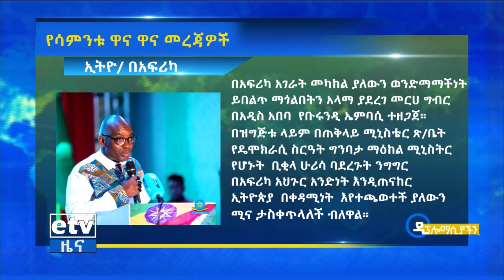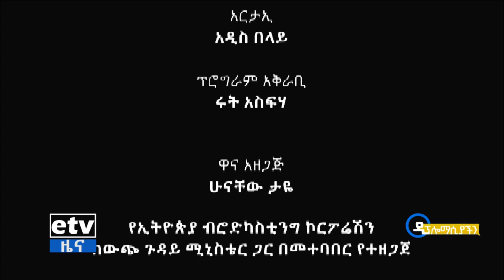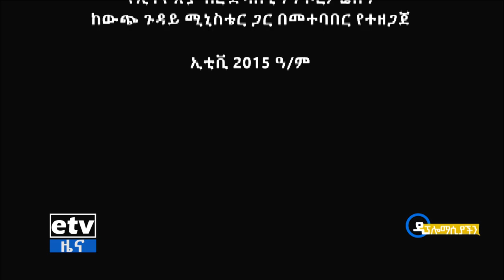ዲፕሎማሲያችን | ለአፍሪካዊ ወንድማማችነትና ትስስር Etv | Ethiopia | News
ዲፕሎማሲያችን | ለአፍሪካዊ ወንድማማችነትና ትስስር